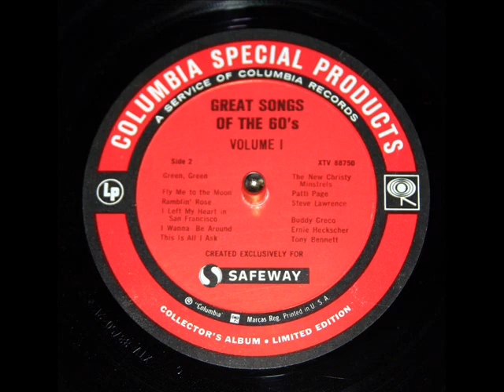Ernie Heckscher: I Wanna Be Around (Vimmerstedt / Mercer, 1959)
Recorded from the LP "Great Songs of the 60s - Volume I," a Columbia Special Products LP "created exclusively for Safeway," according to the front of the LP jacket.  Serial number is CSP 129; I am unable to determine the genesis of this LP, but judging by the style of the label it appears to have been marketed in the late 60s or early 1970s.